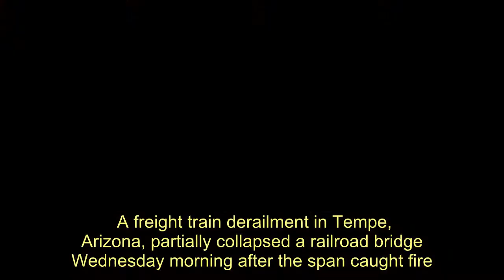Tempe Bridge Catches Fire, Partially Collapses After Freight Train Derails - Today News